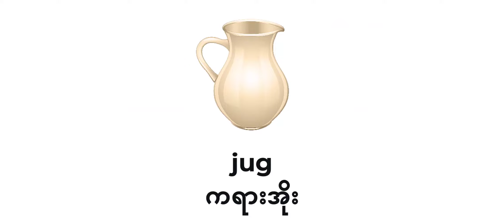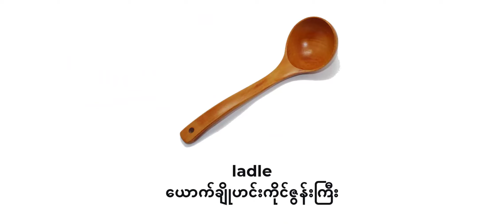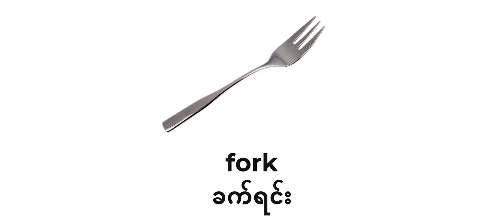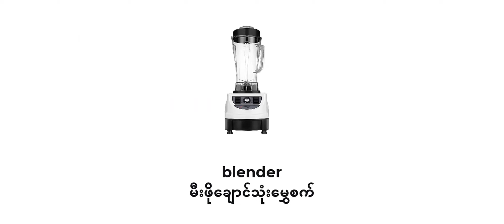Kitchen terms (မီးဖိုချောင်သုံးဝေါဟာရများ)